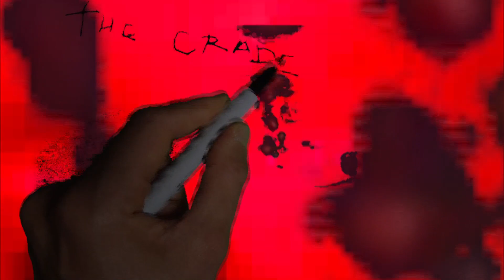NEW ORGAN - THE CRADLE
New Organ by The Cradle off the album

The Glare of Success : A Dub of Holding

2018
 footage from iPhone 89 ,  G'Zone verizon , and some other verizon flip.

walking around dead horse bay, browsing utica ave, id m theft able with an emergency blanket, construction zone tubes to city lights through the peep hole , light in the attic, and standing at the JMZ platform looking out.